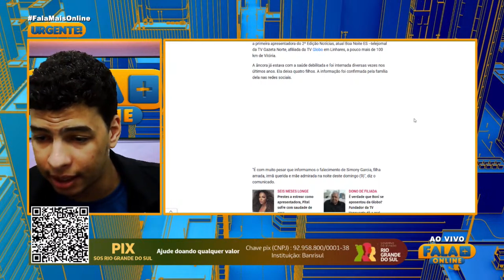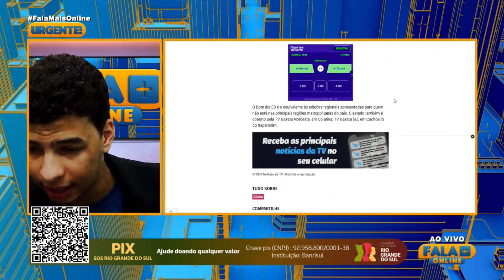Morre ex-âncora da TV Gazeta ES, que virou artista plástica após ficar tetraplégica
Toda segunda, quarta e sexta, você fica muito bem informado aqui no Fala Mais Online! Eu Allan Henrique trago as principais notícias regional sobre o mundo do Rádio, da TV e da Comunicação, com agilidade, credibilidade, opinião e com a sua participação. Não perca, o Fala Mais Online vai ao ar toda segunda, quarta e sexta, a partir das oito da noite, sempre ao vivo.

Notícias regionais sobre Rádio, TV e Comunicação, você ver aqui no Fala Mais Online!